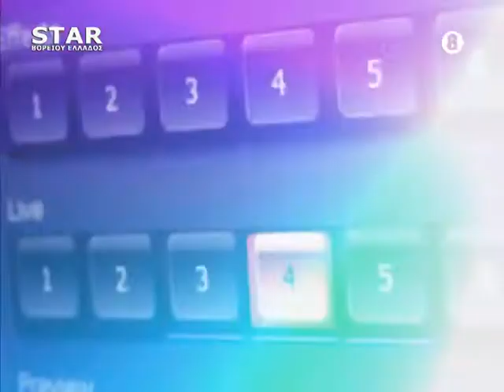Παρεμβάσεις 15-2-2021 ΧΡΙΣΤΟΔΟΥΛΟΣ ΜΑΜΣΑΚΟΣ (Α Μέρος)